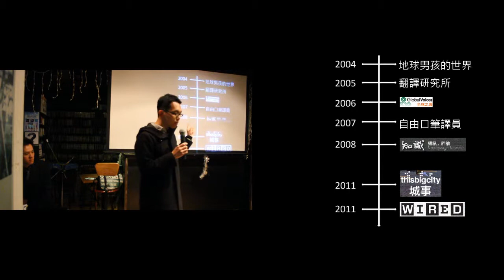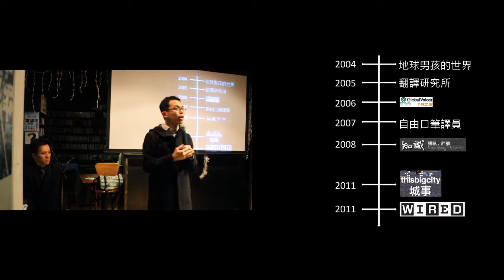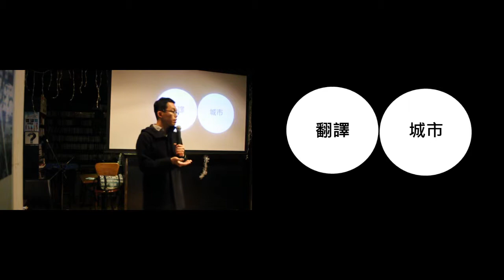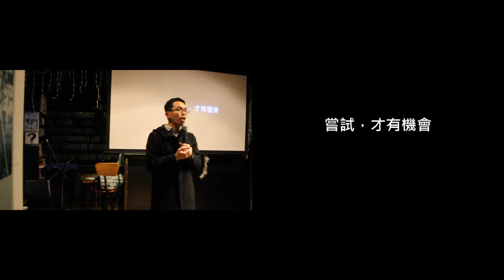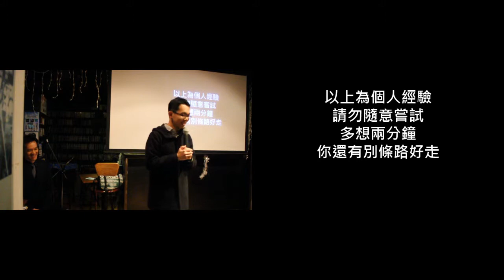錢佳緯: 翻譯.網路.志工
介紹網路如何拓展翻譯與志工機會。錢佳緯 (Leonard Chien)，自由口筆譯員。

Talk originally at Ignite Taipei #8 on 2013 March 3.
Video editing by Gergely Imreh